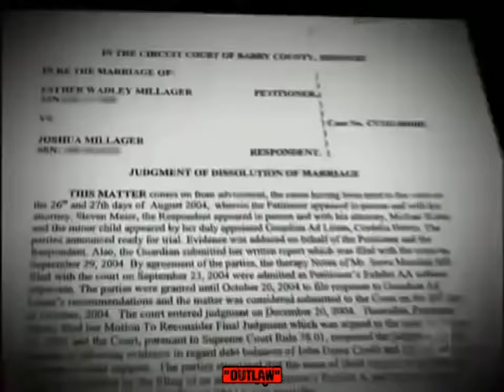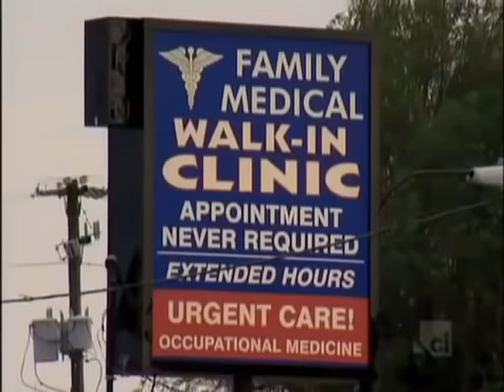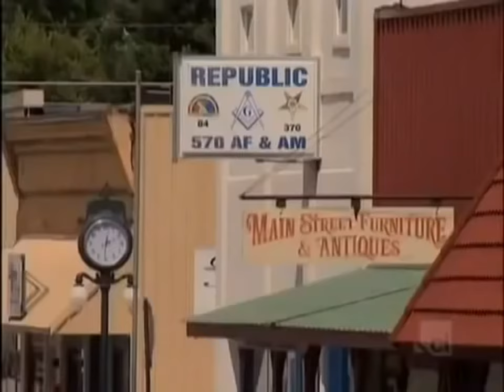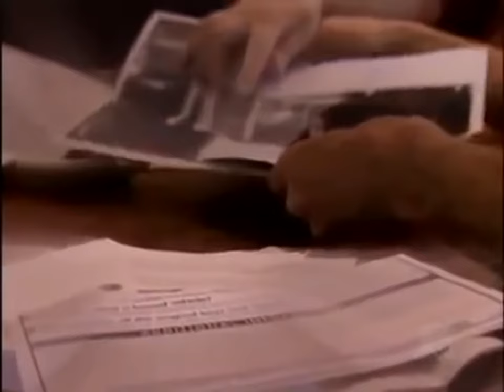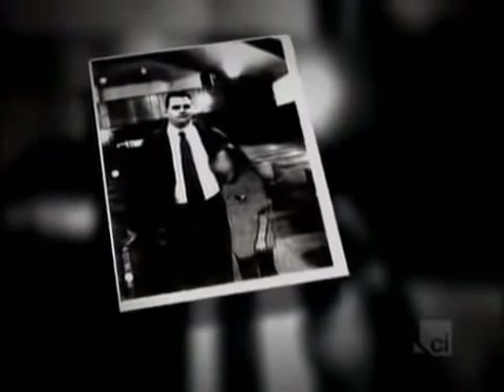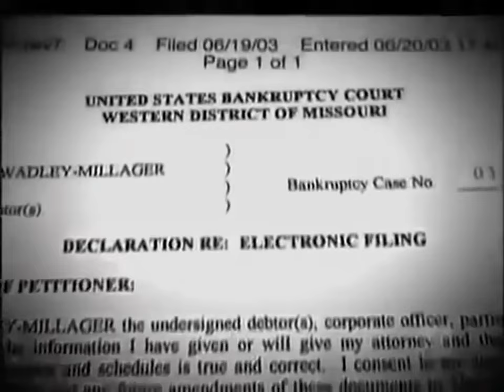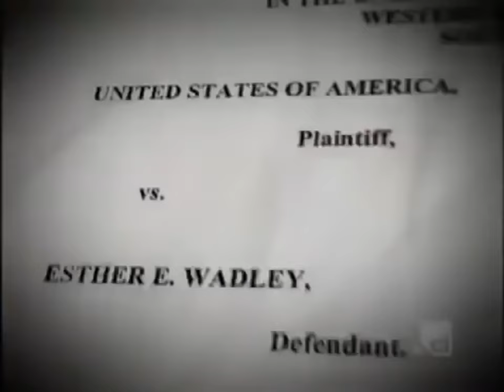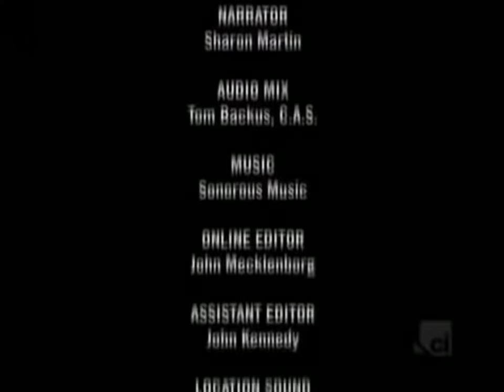Serial Killers Esther Wadley Full Crime Documentary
documentary crime, crime, documentary, murder, killer, serial killer, criminal, documentaries, murderer, lawyer, crime documentary, prison, gang, evil, rape, true crime, serial killer (film genre)